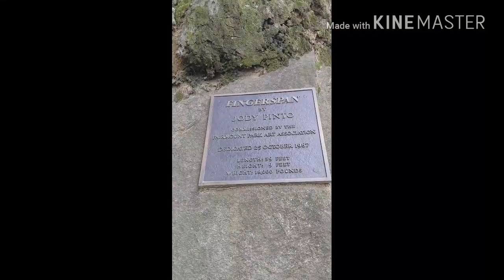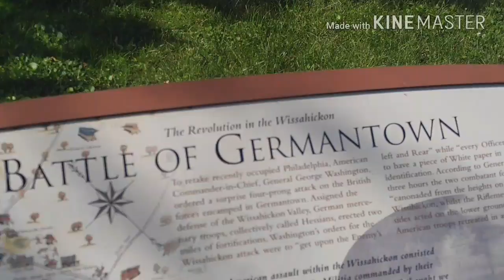Day hike at Wissahickon Creek Gorge - Part 1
Exploring one of Philadelphia's most underappreciated treasures. The Wissahickon Creek Gorge in Fairmount Park.